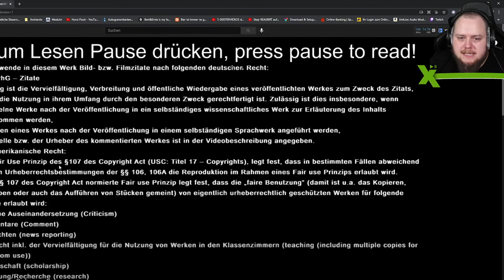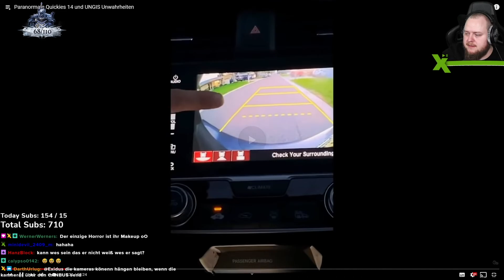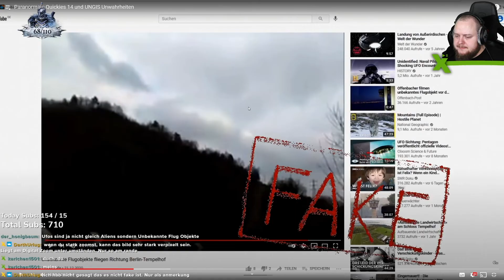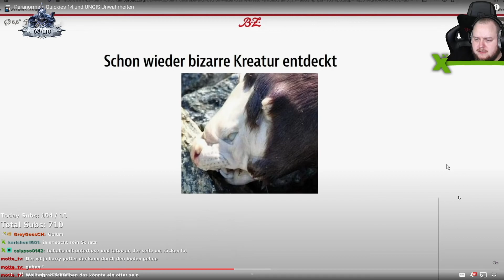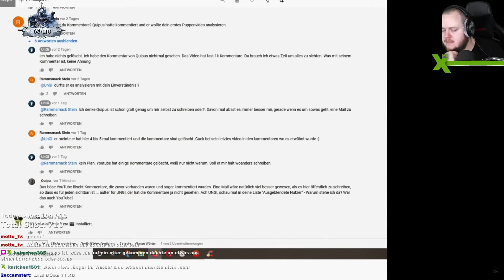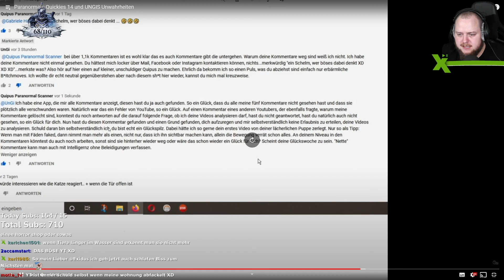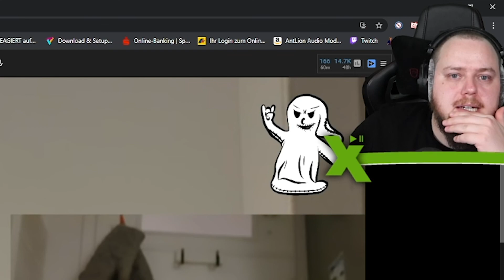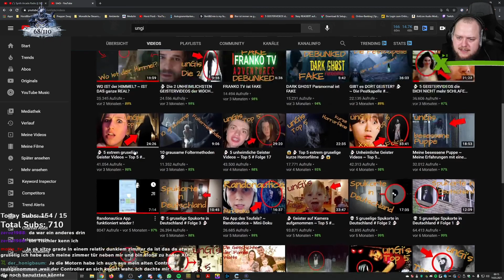Exidus REAGIERT | Paranormale Quickies von Quipus Paranormal Scanner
Geister! UFO's! Unheimliche Kreaturen! Gibt es sie wirklich? Wir schauen nach!

✉ Fanpost / Pakete / Impressum

Matthias Kassler
Büchelbergstraße. 20a
63808 Haibach